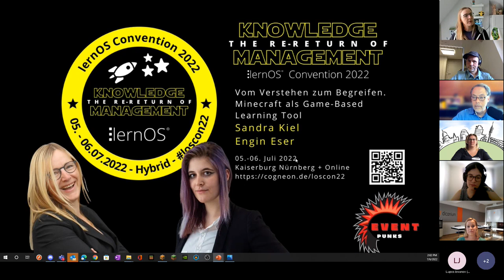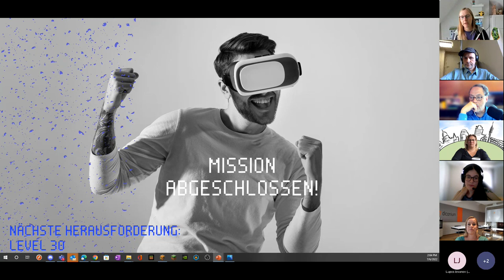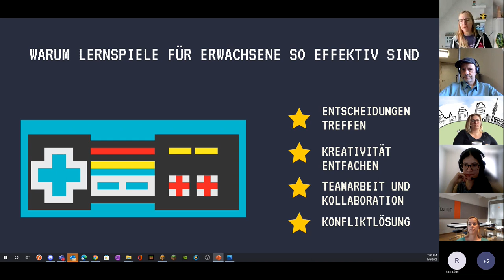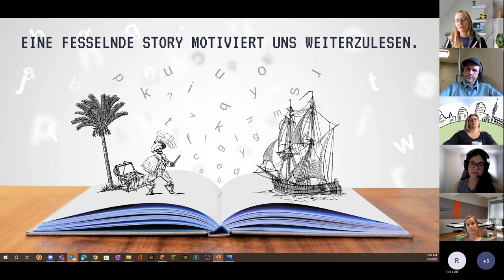Vom Verstehen zum Begreifen. Minecraft als Game based learning Tool (loscon22)